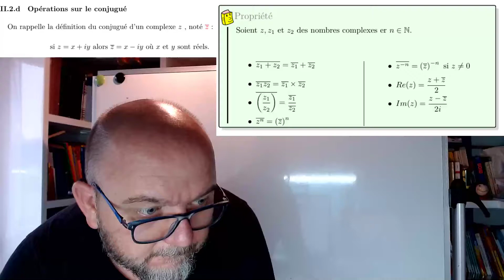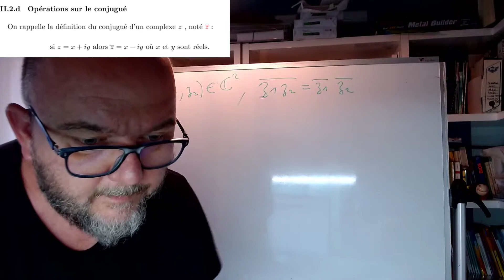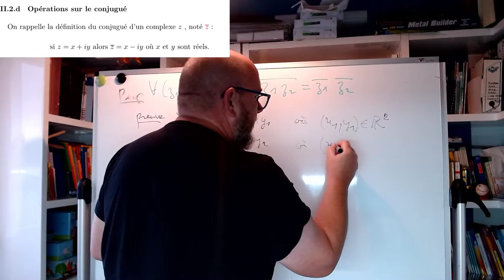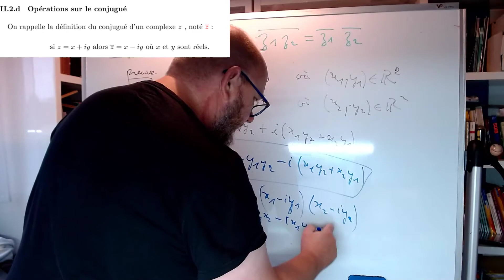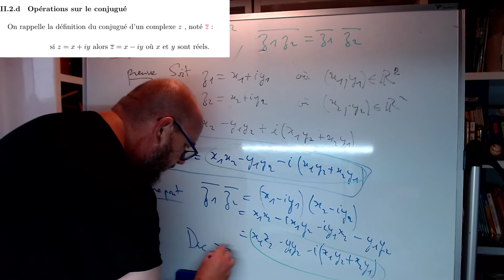TMATEX/Chapitre 1 - Nombres Complexes 1 /Propriétés du conjugué (1)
Conjugué d'un produit : preuve